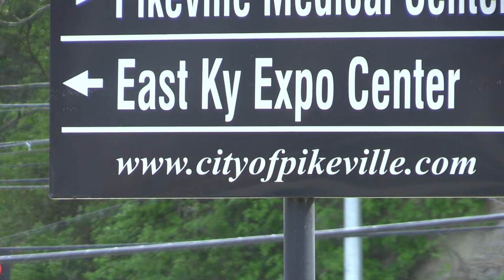EXPO SMG 2